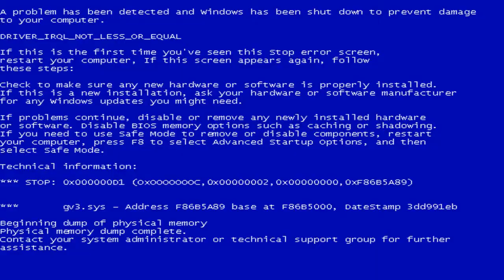INTERVISTA DOPPIA: iDraven100 - Giku93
Io e Gigi ci siamo finalmente incontrati, e abbiamo pensato di fare questa demenziale intervista.

Un ringraziamento alla voce intervistante di Mariano detto Skazza (detto Il Fantasma) e al tecnico del TROLL Filippo detto Rabi (detto Pippo).